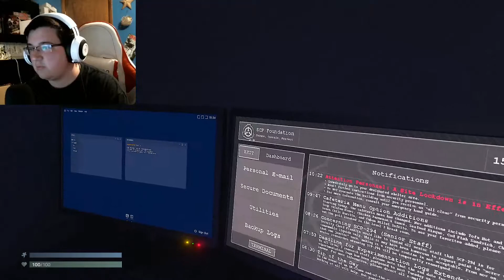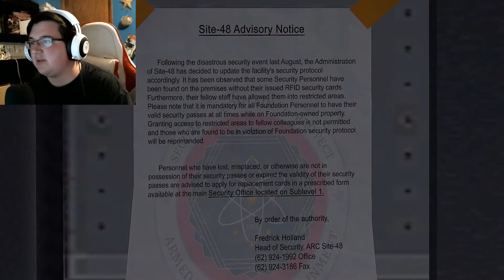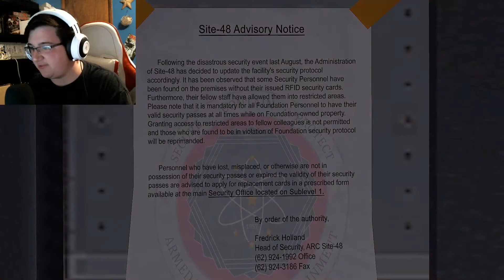SCP Containement Breach Unity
I hope you all enjoyed the spooks! I enjoyed it and please put down in the comments your favorite content I make. Look forward to more gaming content! I hope you all enjoyed and please check out my other videos, like, and subscribe If you enjoyed this one I appreciate anyone who watches all I want to do is entertain!